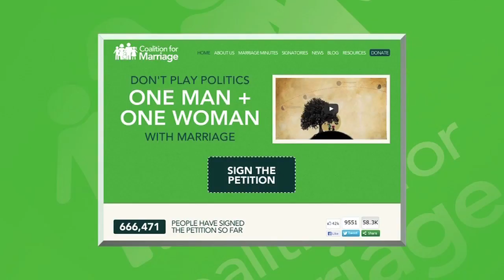Marriage Minutes #22: We will carry on | by C4M (UK)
A series of short discussions defending the true meaning of marriage, produced by the Coalition for Marriage (UK).